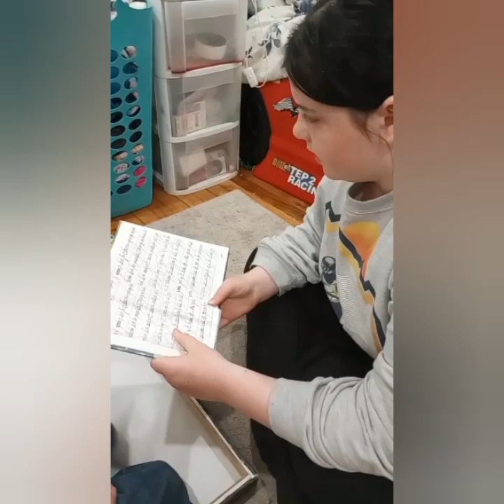Reverse the Curse Movie PREMIER! a Jacob McLaughlin film. Directed by my Dad, Jason M.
Edited and directed by Jason McLaughlin.
  staring: - Jacob A. McLaughlin
               - Miley N. McLaughlin
               - Corinne D. McLaughlin
               -  Isabella G. McLaughlin